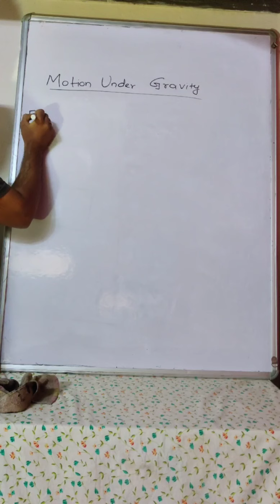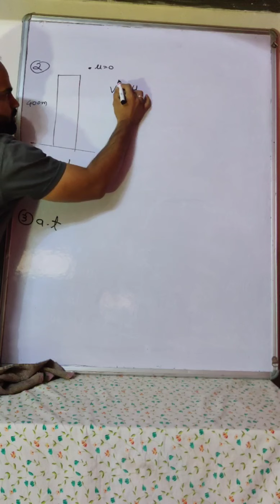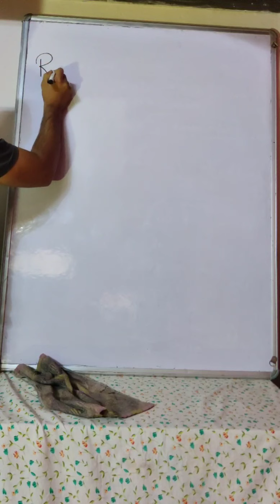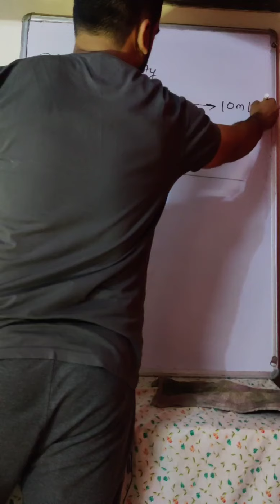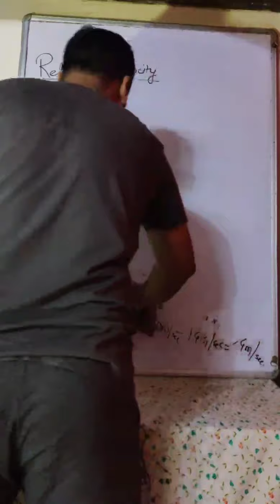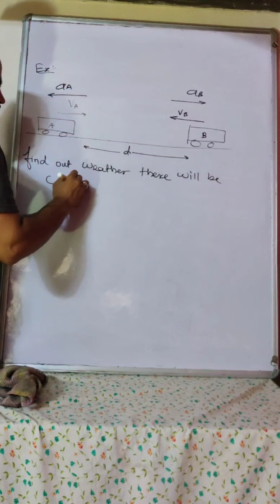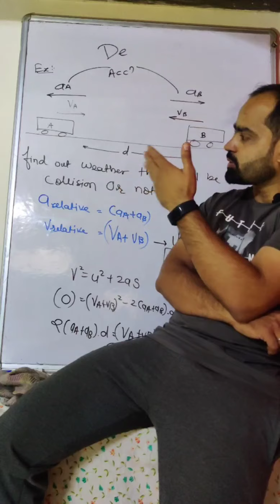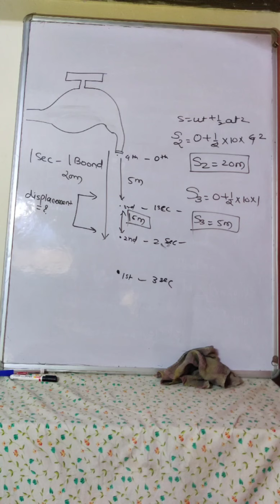kinematics lec 9